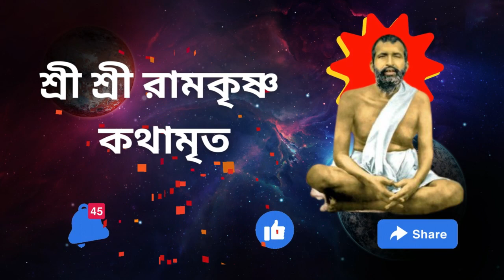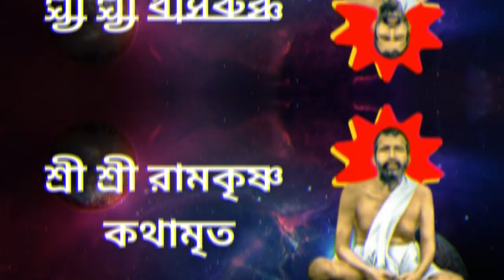Uncover the Secrets of Sri Sri Ramkrishna Kathamrita Path Part 5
Kathamrita,

ramakrishna kathamrita,

রামকৃষ্ণ কথামৃত,

sri sri ramakrishna kathamrita,

ramakrishna kathamrita ,

kathamrita Bengali,

ramakrishna kathamrita in bengali ,

ramakrishna kathamrita bengali ,

রামকৃষ্ণ কথামৃত বাণী ,

kathamrita path,

ramakrishna mission books pdf in Bengali,

ramkrishna kathamrita path,

sri sri ramakrishna kathamrita beng,